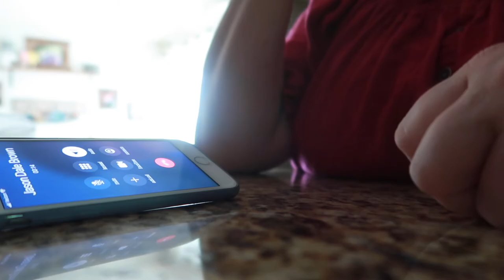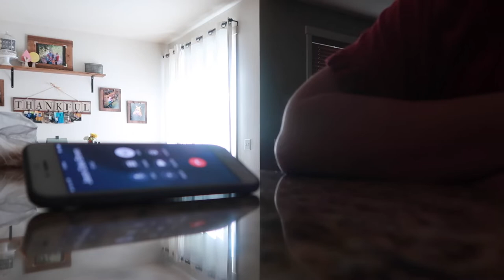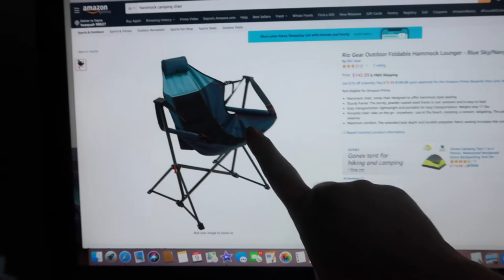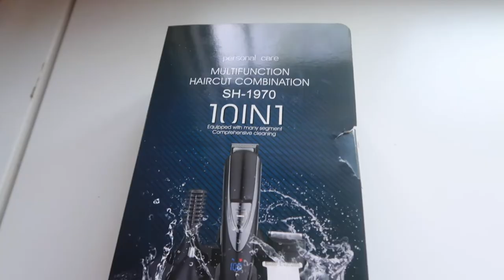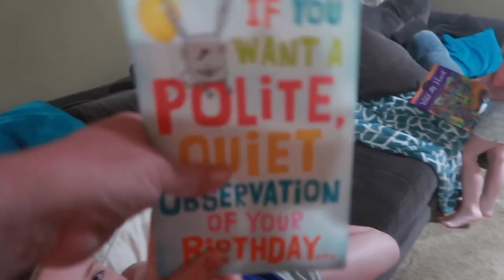She's getting ATTACKED! - Quarantine Water Fight - Quarantine Life 2020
FETCH APP -2000 BONUS points w/ REFFERAL CODE:
5KKJA